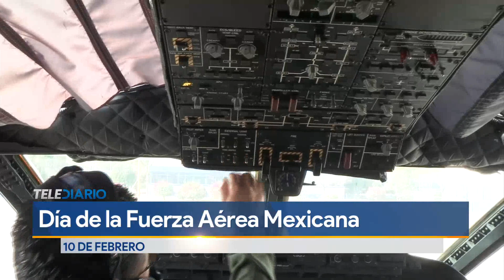10 de febrero: Día de la Fuerza Aérea Mexicana